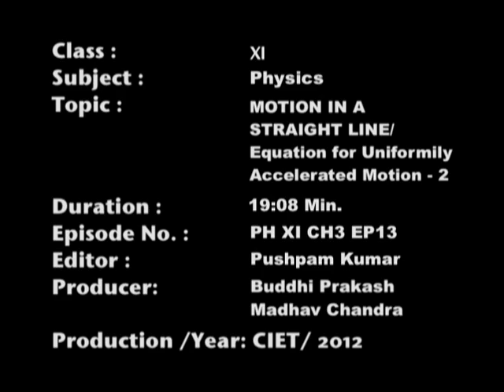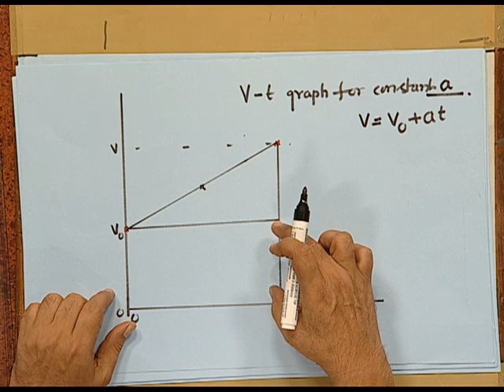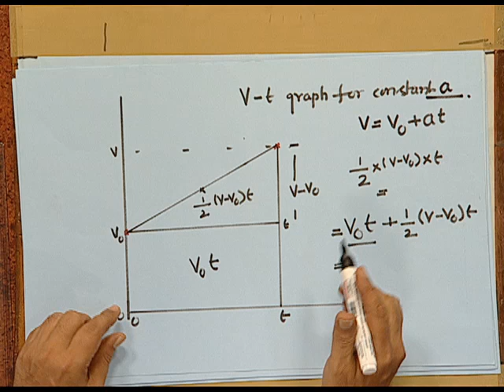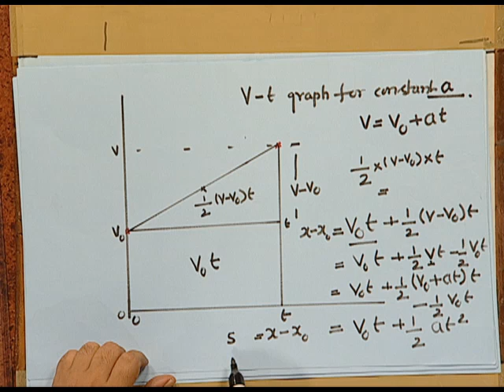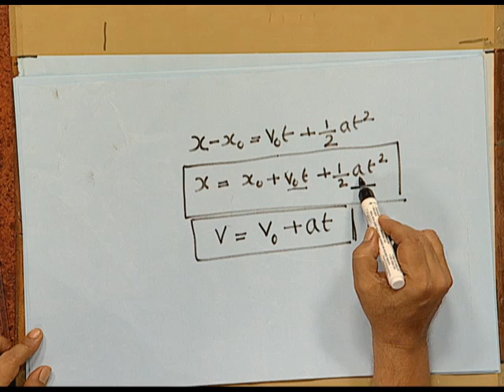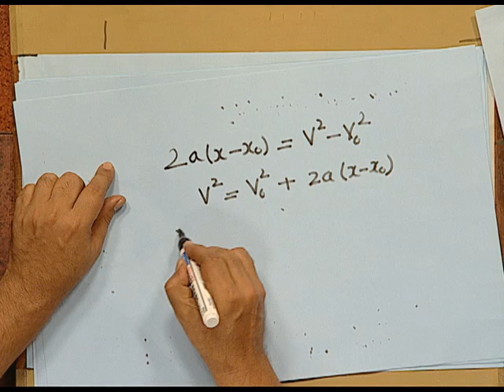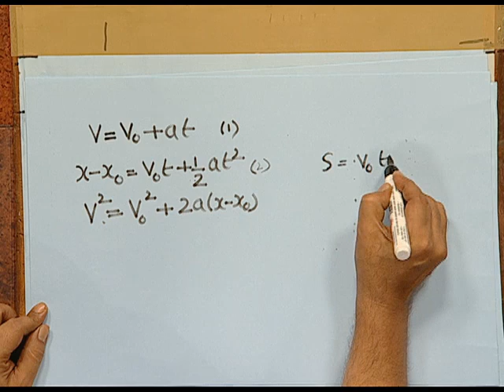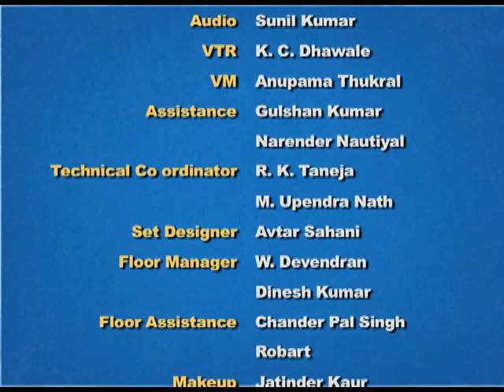PHYSICS XI CH3 EP13